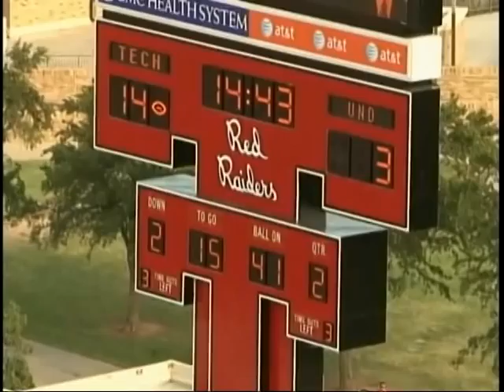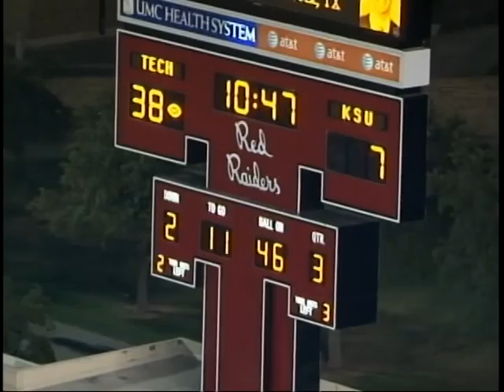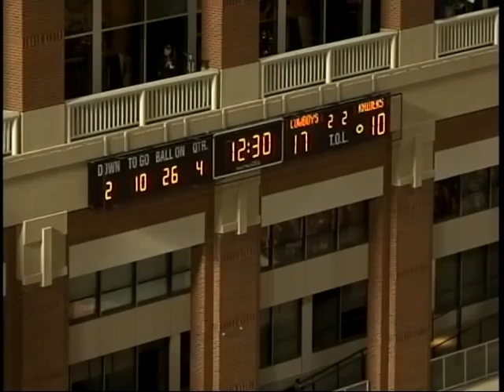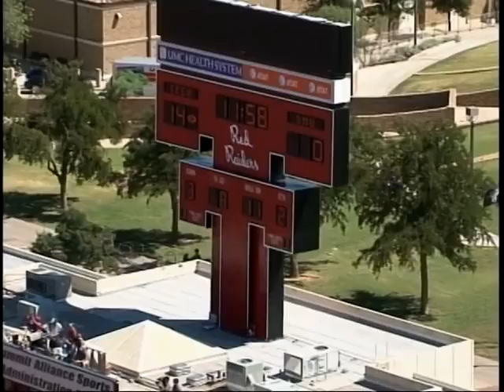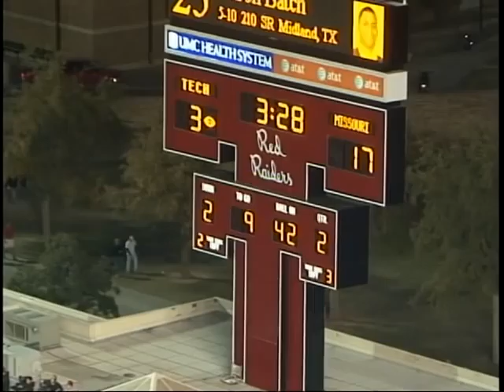Detron Lewis, WR-Texas Tech, Cut Ups 2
Detron Lewis is 7th All Time in the Big 12 in Receptions